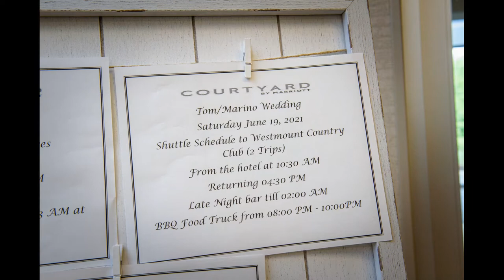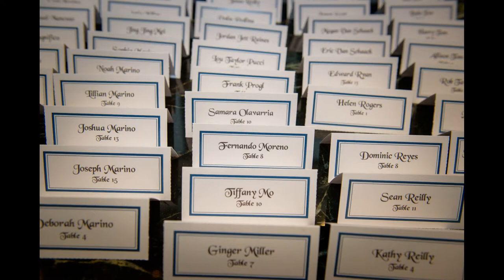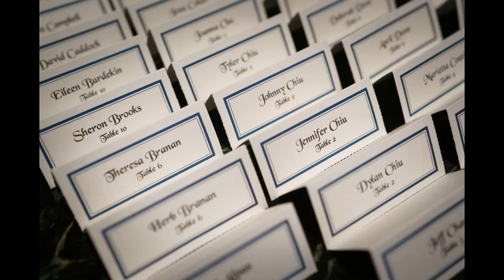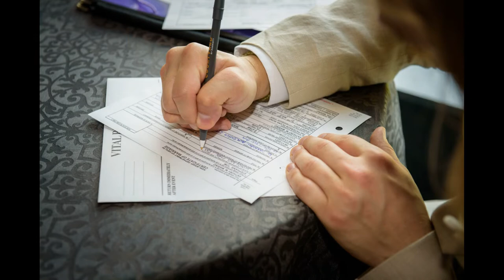A Timeless Wedding at the Beautiful Westmount Country Club in Woodland Park, NJ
If you're looking for a timeless wedding venue, look no further than Westmount Country Club in Woodland Park, NJ. This elegant club offers couples a chance to celebrate their big day in style, with plenty of picturesque outdoor and indoor spaces to choose from. Plus, the experienced staff will take care of every detail so you can relax and enjoy your special day!